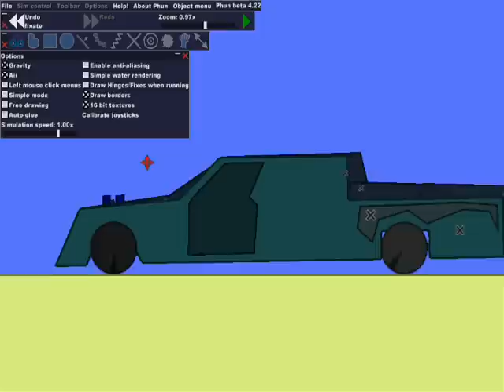phun- Truck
its a phun- Truck